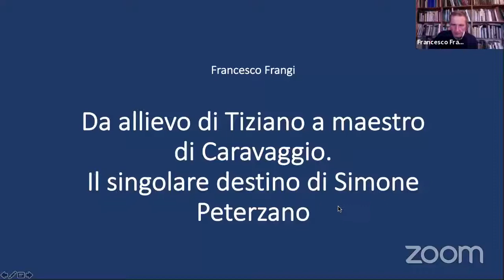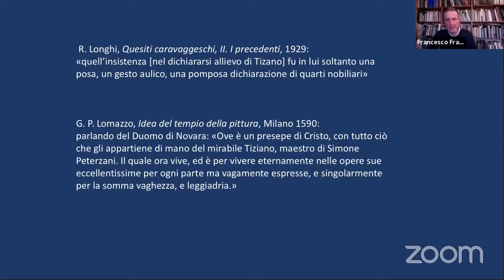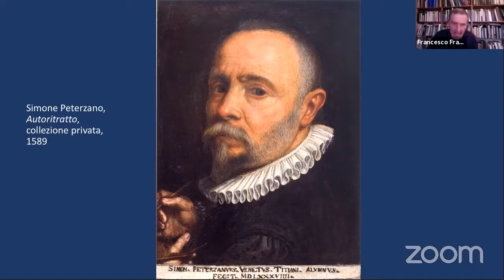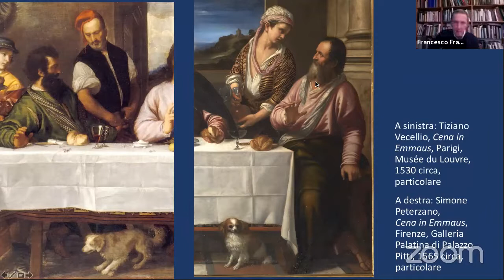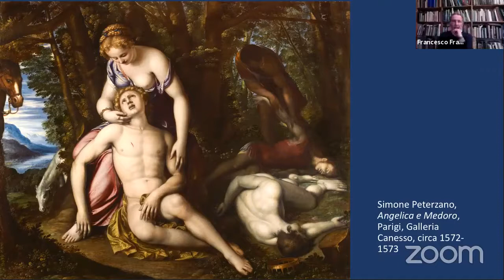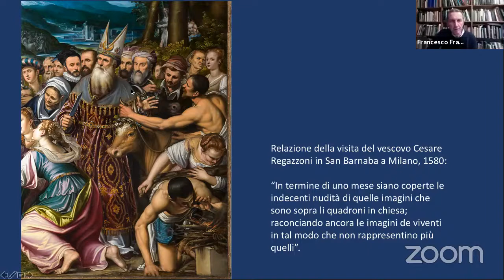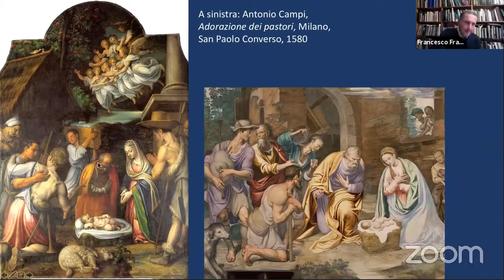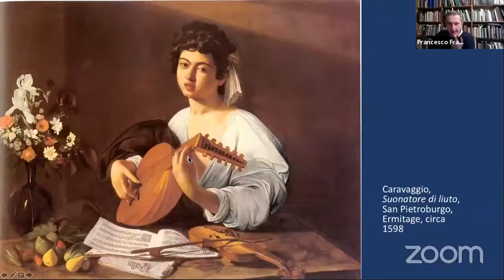Simone Peterzano: da allievo di Tiziano a maestro del Caravaggio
Conferenza di Francesco Frangi (Università di Pavia)